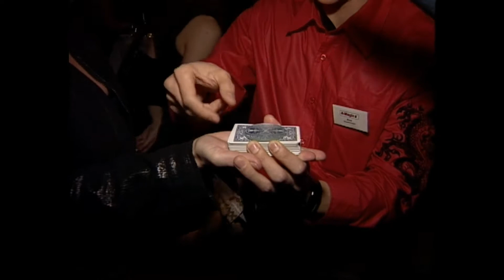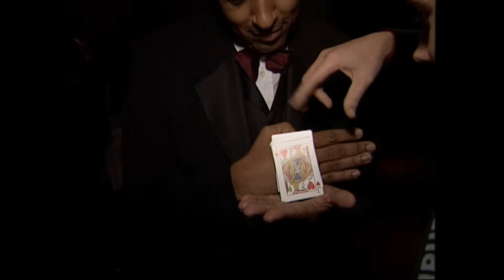Zauberer Hamburg A-Magic Trailer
Die Zauberer der Spitzenklasse aus Hamburg - Kim & Sedat sind ein eingespieltes Profiteam für ihre Firmenfeier, Hochzeit oder Geburtstag - das Duo verzaubert Ihr Publikum auf höchstem Niveau. Wir unterstützen Sie bei der Planung, Organisation und Durchführung ihres Events. Mit A-Magic können Sie sicher sein, dass es auf Ihrer Veranstaltung einfach zauberhaft wird! Zaubershow, Mentalshow oder Close-Up Zauberei - gerne beraten wir sie.
Unser Motto: "Feiern Sie - Wir verzaubern sie" - Ihre Zauberer